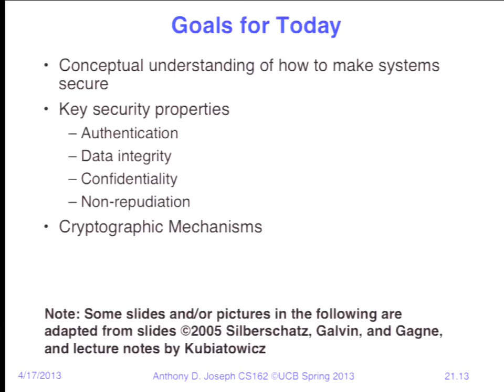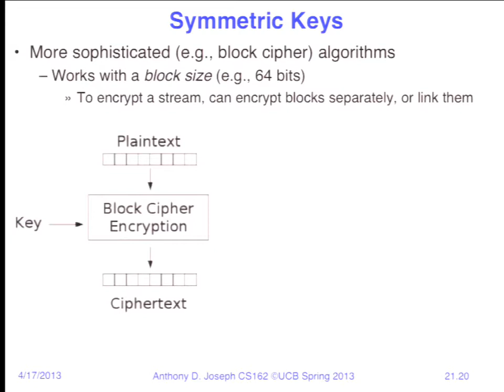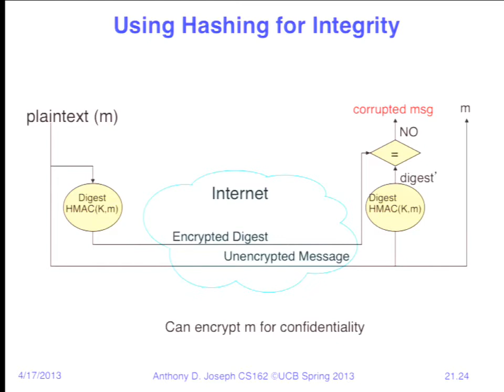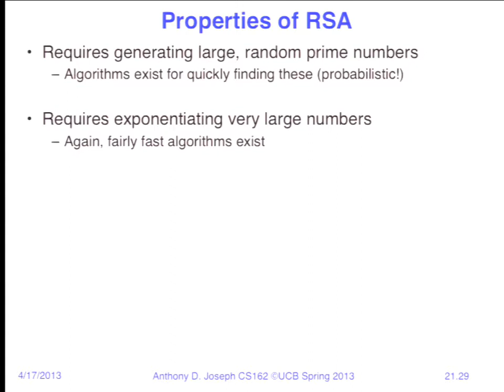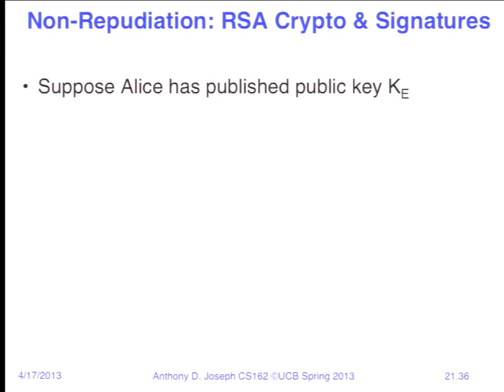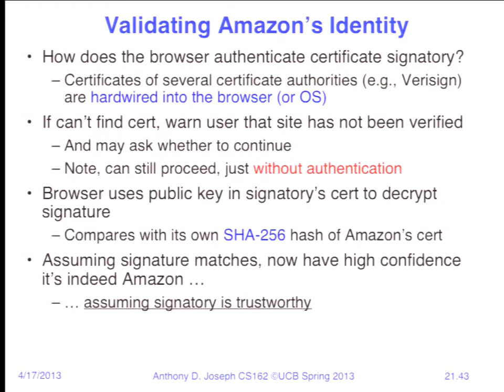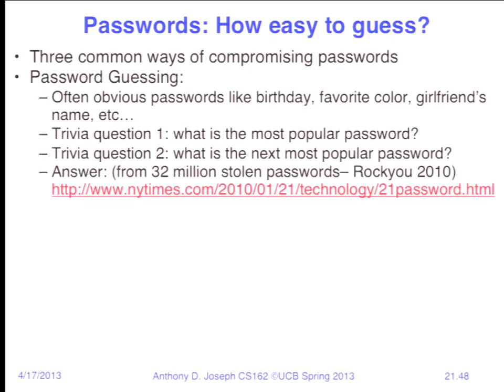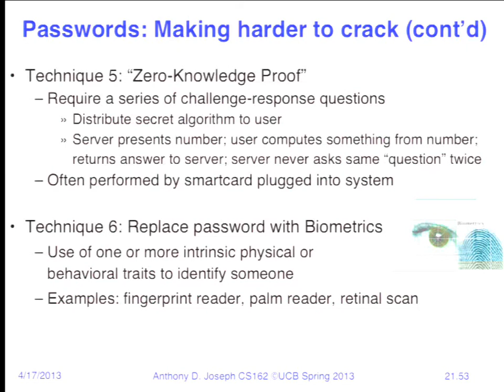Lecture 21. Security I: Key Security and Cryptographic Mechanisms (CS 162, Fall 2013, UC Berkeley)